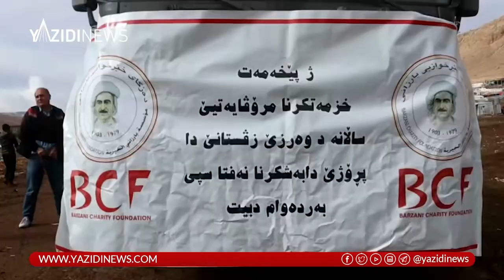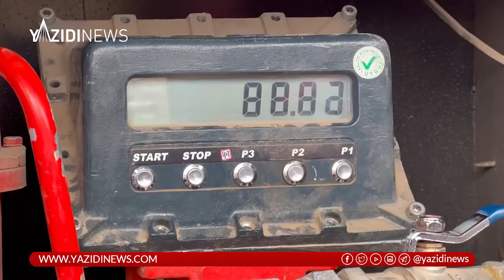گازا سپی ژبا دەزگەهێ خێرخوازیێ بەرزانی ڤە بسەر ئاوارێن کەمپا سەردەشتێ ل شنگال هاتە دابەشکرن